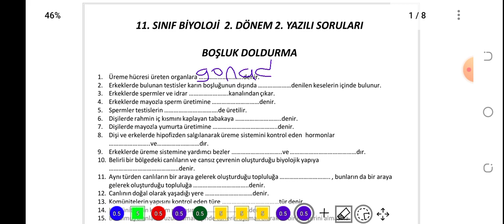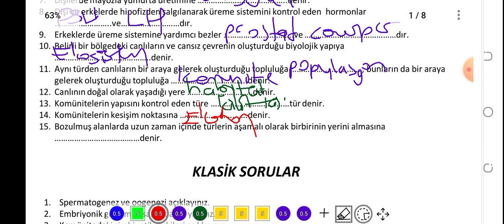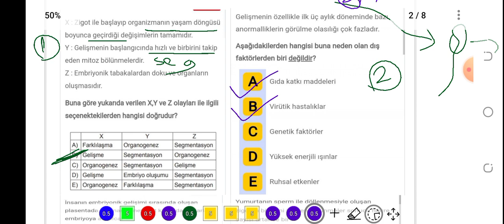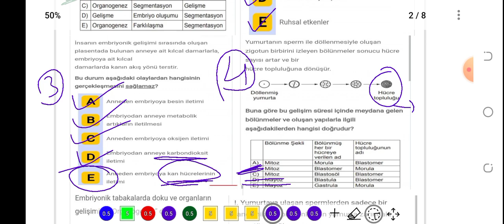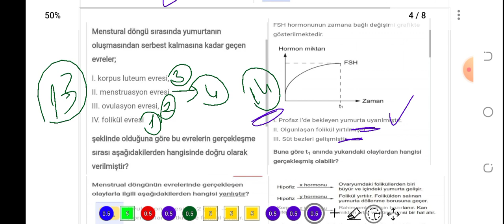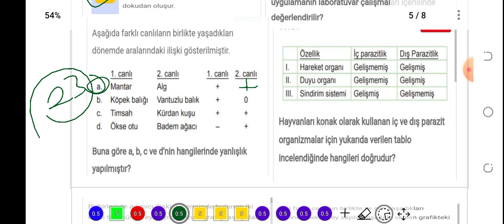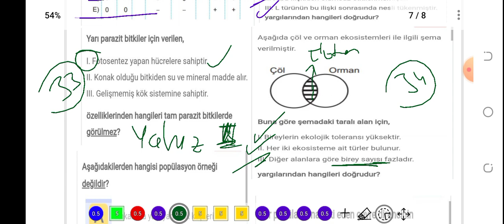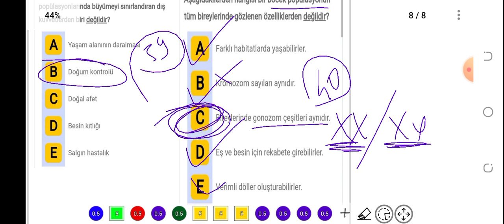11. Sınıf Biyoloji 2. Dönem 2. Yazılı Hazırlık Soruları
PDF